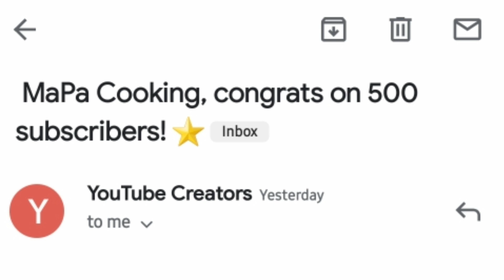MARAMING SALAMAT PO SA 500 SUBSCRIBERS!!